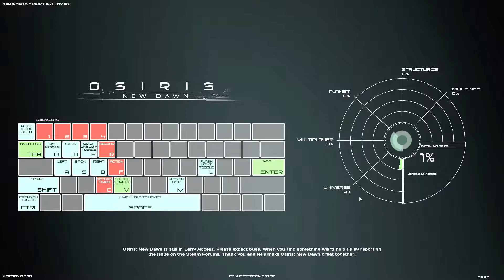LETZTE FOLGE? | Osiris New Dawn | 60 FPS | DE | LoliGame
Für alle die es nicht mitbekommen haben:
Heute Abend wieder um 18 oder 19 uhr bis min. 0 Uhr morgens Stream!

Du möchtest mich Kontaktieren?
Skype: fanACCLoli
Youtube PM

Stellt mir doch auf Twitter fragen!
Unter diesem Hashtag bitte

Mein PC

Mein Equipment

Benutzte Programme

Du möchtest mir Spenden ?
(Bei Paypal werde ich meinen .twitch/tv/LoliG4m3 link angeben, die Donations werden bei mir ankommen und ihr werdet bei nächster Gelegenheit im Stream oder in
einem extra Video erwähnt und werde mich für eure Donations bedanken!)
Youtube PM